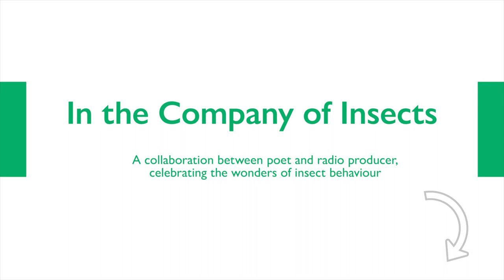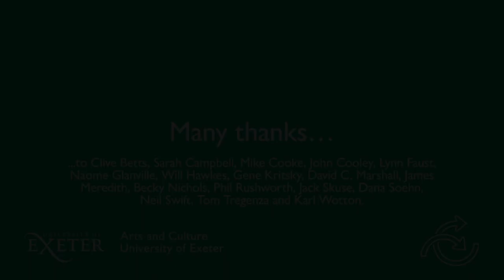Fiona Benson & Mair Bosworth - In The Company of Insects, Arts & Culture Commission 2019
Arts and Culture, University of Exeter selected three creative projects, working with practitioners of differing disciplines, to explore and create artistic responses to the theme of ‘Urgency’ as part of their Arts Commissions 2019.

Poet Fiona Benson and Sound Artist Mair Bosworth have created 'In the Company of Insects' an audio programme of work that celebrates insects and responds to urgent insect events. At the heart of this sound piece is a new series of seven poems written in response to Fiona's exploration of this idea of urgency int he insect world. Recordings of the new poems are interwoven with passages of prose and natural speech, interviews with researchers and recordings of non-academics who have witnessed mass insect migrations, emergences or illuminations, and are alive to the wonder of these events.

Film by Steven Haywood.